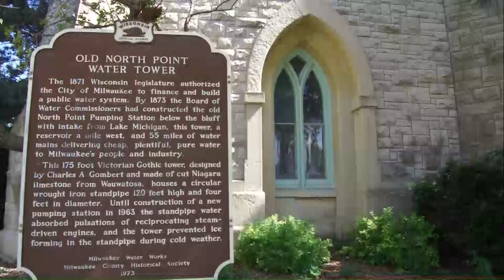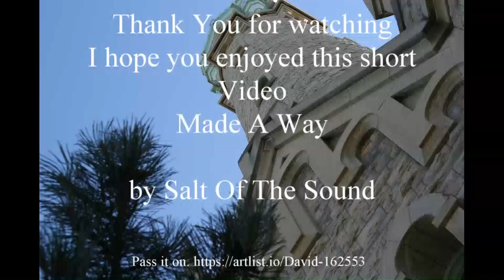DJI Mavic pro Over The Historic Milwaukee North point Water Tower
Prop head Dave's  Amateur DJI Phantom Drone and Osmo  video and photography Channel. It only gets better with age.

Video Edited with Adobe Premiere Pro 22